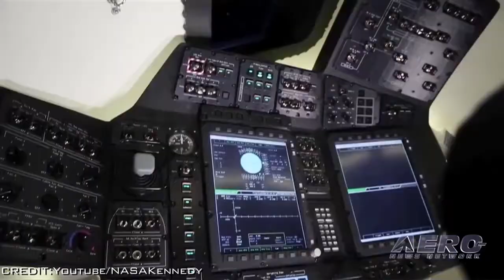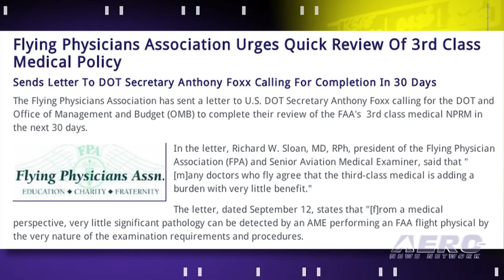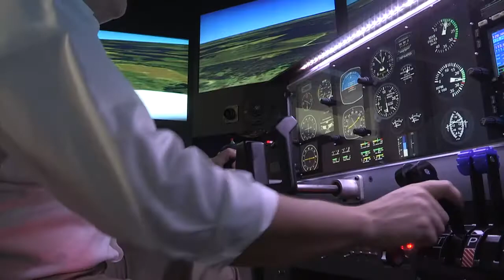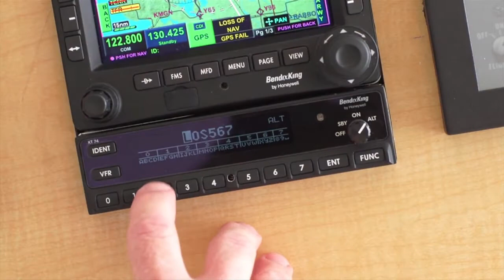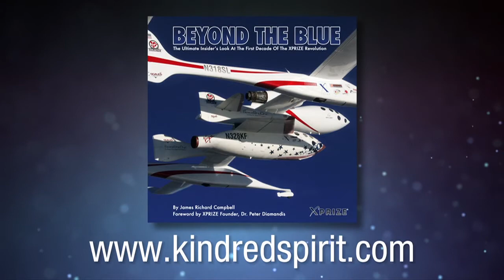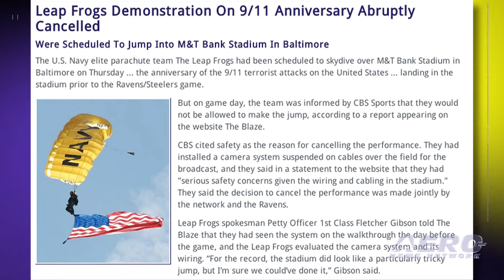Airborne 09.17.14: Boeing/SpaceX Win CCtCap, Flying Physicians Endorsement, Jetpack Bucks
Also: Chris Heintz, Lear 70/75 Certs, Beluga Birthday, Leap Frogs 9/11 Jump Cancelled, Lawyers Sue NTSB

The Commercial Spaceflight Federation congratulates NASA and the winners of the Commercial Crew Transportation Capability, referred to as the “CCtCap,” contract awards announced yesterday. CCtCap is the latest round in NASA’s Commercial Crew Program that will develop domestic space transportation capabilities for NASA astronauts. We recently reported that 11 U.S. Senators had submitted a letter to the DOT urging action on revised 3rd class medical requirements, and now the Flying Physicians Association, known as the FPA, has added their letter to the same stack. This time it's not a technology breakthrough, but a financial one that may make the Jetpack a little closer to reality. New Zealand-based Martin Aircraft Company Limited ... which is developing what it calls the world’s first practical and commercial flying Jetpack ... closed their pre-IPO fundraising round one week ahead of schedule and with about 1.23 million U-S dollars of oversubscriptions. All this... and MORE in today's episode of Airborne!!!

Airborne 09.17.14 is chock full of info in this news period ending Wednesday, September 17th, 2014...

Boeing, SpaceX Tapped For Commercial Crew Transport
Flying Physicians Association Urges Quick Review Of 3rd Class Medical Policy
Martin Aircraft Closes Pre-IPO Fundraising
Aero-TV: The Legacy Will Go On - Zenith Designer Chris Heintz Honored at Oshkosh
EASA Certifies Bombardier's Learjet 70 And 75 Bizjets
Airbus Celebrates 20 Years Of The 'Beluga'
Leap Frogs Demonstration On 9/11 Anniversary Abruptly Cancelled